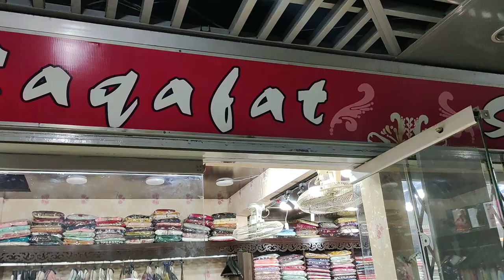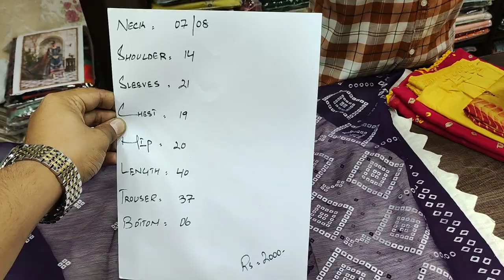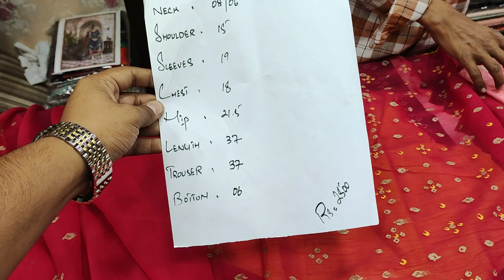supersale stitcheddresses embroidered saqafat